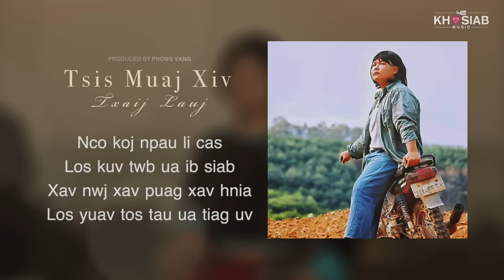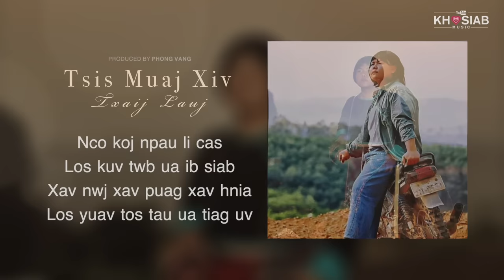Txhaij Lauj - Tsis Muaj Xiv (Full Song | Nkauj Tawm Tshiab) 2020/04/27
Singer - Txhaij Lauj
Song - Tsis muaj xiv
Lyric - Txaij Lauj
Producer - Phong Vang
- Lyric -
Txhua zaug thaum ntsib koj
Xav nrog koj ua ke
Xav tuav koj txhais tes
Xav nrog koj hais lus

Los kuv twb ua tsis tau
Tsis muaj xiv li yav tag los
Vim tias koj twb muaj dua ib tug lawm

*Nco koj npau li cas
Los kuv twb ua ib siab
Xav nwj xav puag xav hnia
Los yuav tos tau ua tiag uv

Tus neeg siab coob siab ntau
Li kuv hnub no mam li paub
Pom tus hlub hlub kuv
Mus hlub lwm tus
Mob mob kuv lub siab tsis txawj tag
(Mob mob kuv lub siab tsis txawj txaus
Xav nres lub sijhawm
Nres tib neeg ntiaj teb
Kom tsis txhob pom kev
Kom tsis txhob hnov kuv hais lus
Xav rov hais los lus tias hlub
Xav mus puag koj ib zaug ntxiv
Plam zaug nov yuav tag ib siv
Tsis muaj lawm